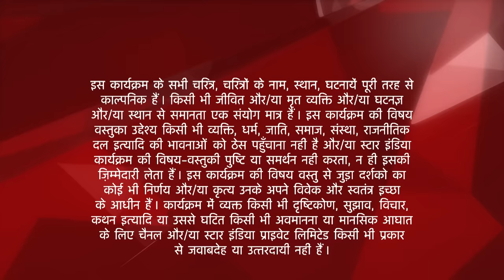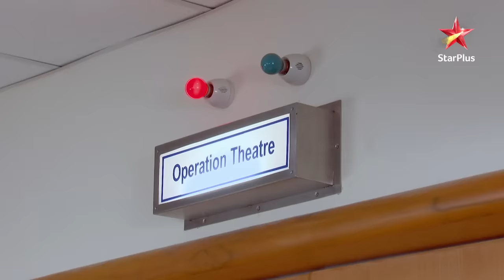Saath Nibhaana Saathiya | साथ निभाना साथिया | Kya Rashi ka operation hoga successful?